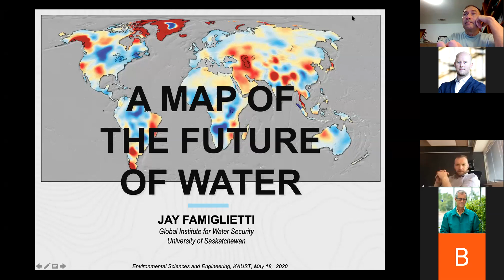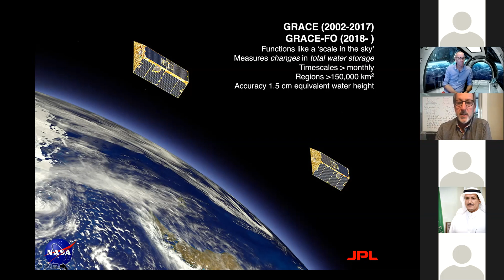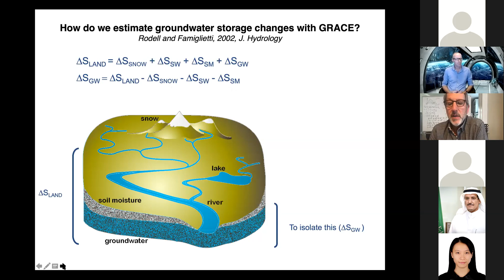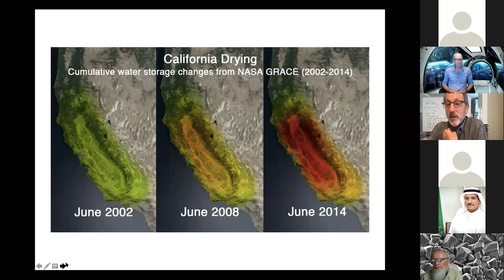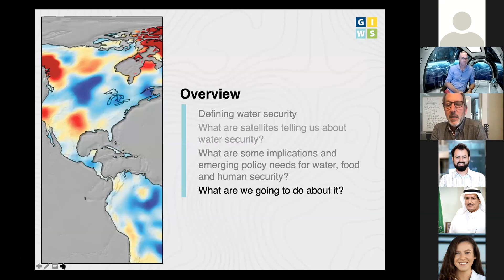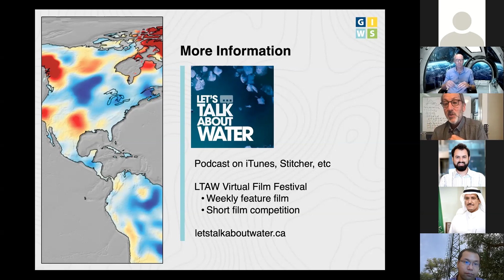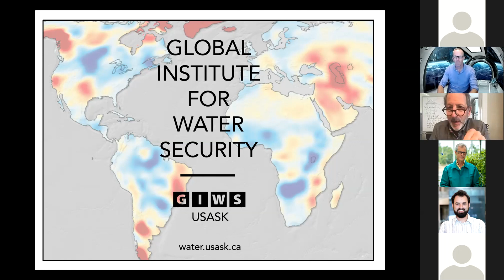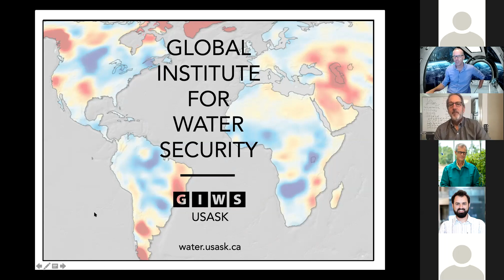KAUST ENSE Seminar: A Map of the Future of Water by Prof. Jay Famiglietti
Abstract: Climate change and human water management are driving massive changes in the redistribution of Earth’s freshwater resources. These changes are having profound implications on global food production and human security, yet the scale of the response pales in comparison to the scope of emerging problems. In this presentation, I will review what satellites like NASA’s Gravity Recovery and Climate Experiment (GRACE) have revealed about shifting patterns of water availability, and I will discuss research into the causes and implications.  The roles of climate change, interannual variability, and human behavior will be discussed.  Issues including global groundwater depletion and threats to both water and food security will be highlighted.

Bio: Jay Famiglietti is a hydrologist, a professor and the Executive Director of the Global Institute for Water Security at the University of Saskatchewan, where he holds the Canada 150 Research Chair in Hydrology and Remote Sensing. Before moving to Saskatchewan, he served as the Senior Water Scientist at the NASA Jet Propulsion Laboratory at the California Institute of Technology. From 2013 through 2018, he was appointed by Governor Jerry Brown to the California State Water Boards. A fellow of the American Geophysical Union and the Geological Society of America, Famiglietti is a regular advisor to state, provincial and federal government officials on water security issues.

Jay and his team have been researching and communicating about water and climate change — in academics, in business, in government and to the general public — for over 30 years.  He appeared as a featured expert in Participant Media’s water documentary “Last Call at the Oasis”, on CBS News 60 Minutes, and on HBO’s Real Time with Bill Maher.  Jay is a frequent speaker and he is an avid writer for the general public.  His research and commentary are often featured in the international news media, including the New York Times, the Los Angeles Times, The Washington Post, The Guardian and The Economist,  and in network, cable and public television news. Jay is a regular guest on National Public Radio, BBC Radio, CBC Radio and other public radio shows. Other of Jay’s film and television credits include Jigsaw Productions‘ documentary “Water and Power: A California Heist,” VICE and Years of Living Dangerously.  He was a story consultant on the National Geographic Channel water documentary series “Parched.” In 2018 and 2019, Jay worked with KEO Films and Passion Pictures on water documentary projects with expected release dates in 2020. He continues to work on his first book on the disappearance of groundwater resources the world over.